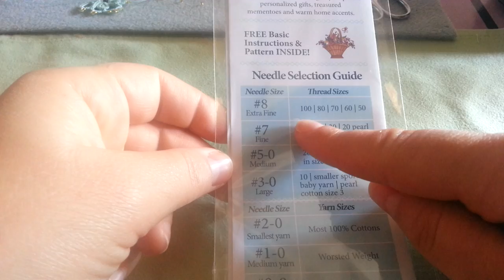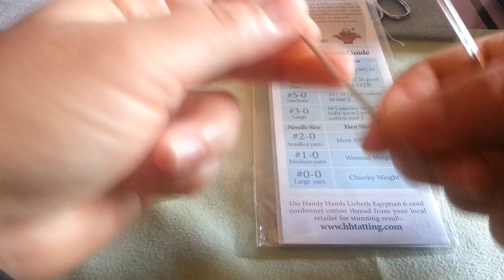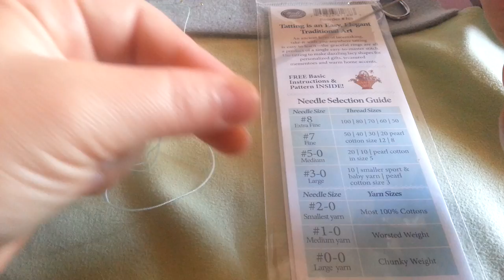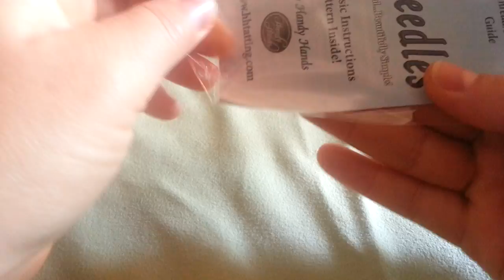LEZIONE DI CHIACCHIERINO AD AGO: INIZIAMO!!!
HO PROVATO A SPIEGARVI UN PO' COME SI INIZIA A LAVORARE AL CHIACCHIERINO AD AGO, MA VISTO CHE NELLA SPIEGAZIONE NON SONO STATA BRAVISSIMA VI LASCIO ALCUNI TUTORIAL SPIEGATI DECISAMENTE MEGLIO!!! ;-) BUON LAVORO!!! :-d